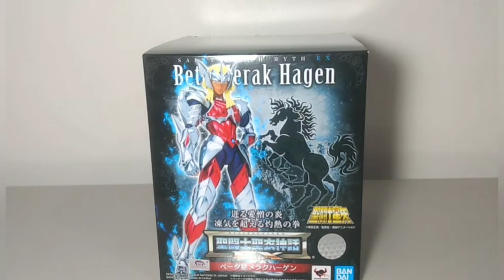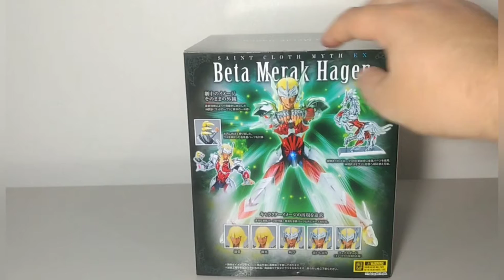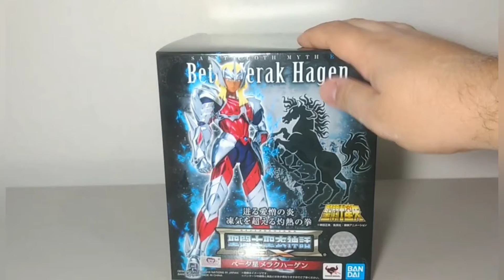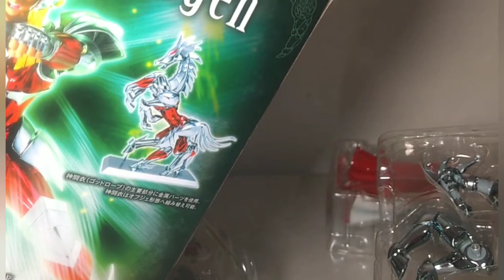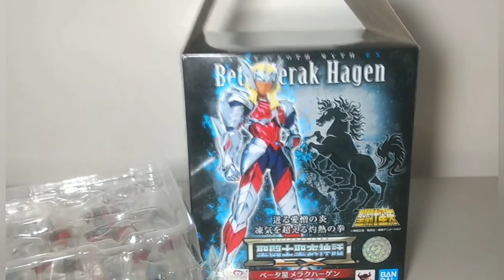Hagen Cloth Myth Ex Review PT-BR PT-BR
2d52

tive um pequeno problema no áudio do vídeo, peço desculpas!